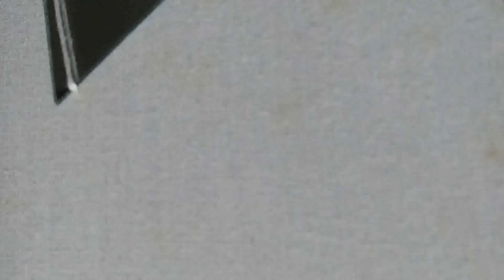Hand Embroidery Mirror Work | Triangle Mirror | Easy and Beautiful Mirror ( Tricolour)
Hello Friends,
Today we learn Desi Bharat or Traditional Work for Navaratri Dress .Most it's use on Kathiyavadi Bharat,it's another name like Kutchi Stitch,Kach Bavaliyo in Gujarati,Sindhi work ,Deshi Bharat,Sadu Bharat ,Rabari Bharat ,Aahir Bharat,etc.Hope You will Try it and comments on my Video.
Below another Gujarati Stitch please Watch it.